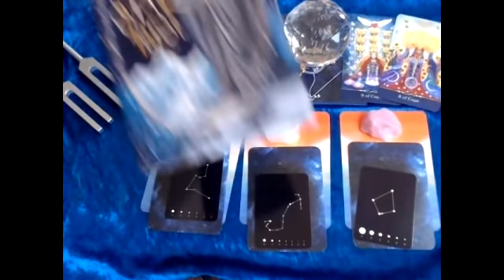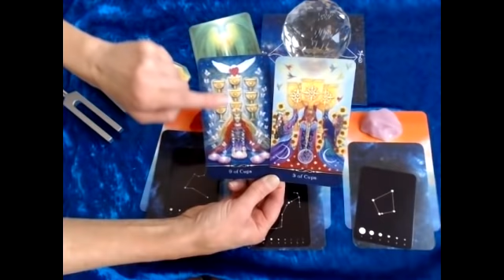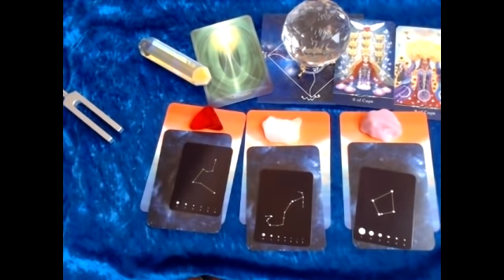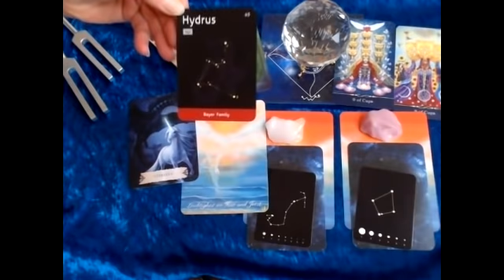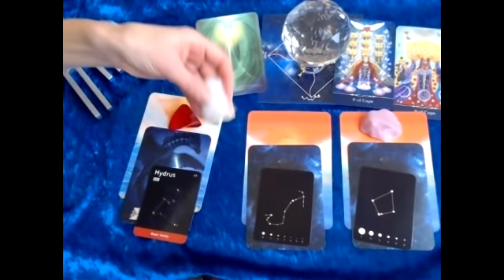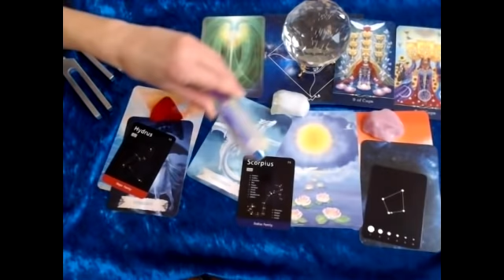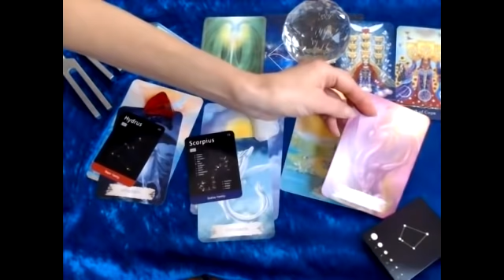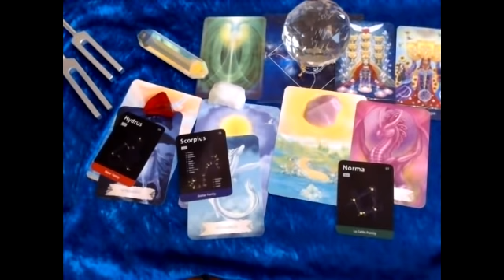Wochenreading 21.11-27.11.21--neue Hoffnung+Einschwingung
Wir bekommen in dieser Woche wunderschöne Segensenergien
die unsere Inneres neu erstrahlen, neu hoffen und glauben lässt--
wenn du bereit bist-
Anmeld. Zoom Webinar 17.12., persönliches Videoenergiereading,

Stapel 1: 31:25 min
Stapel 2: 41:05 min
Stapel 3: 51:59 min

S Ehstania Kunth Channelmedium,Spirit Coach+Teacher, Heilkanal, Lichtpionierin,
Sternenwanderin

Wochenorakel,WochenAufstiegsenergien,neue Erde, Aufstieg, Lichtcodeaktivierung,  Energiearbeit, spirituelle Wegbegleitung/Seelenreadings-Coaching-
Lichtsprache,göttliches Sein,, Sternenherkunft, Mutter Maria, LemuRa,
Kristallschädel, ,Klangheilung, Magieder neuen Zeit,monoatomic Andara Crystals,